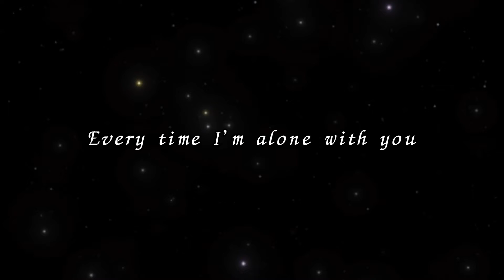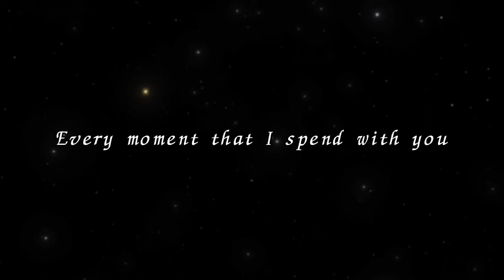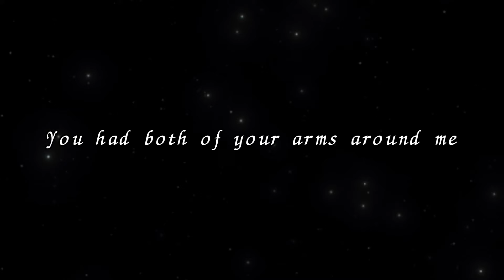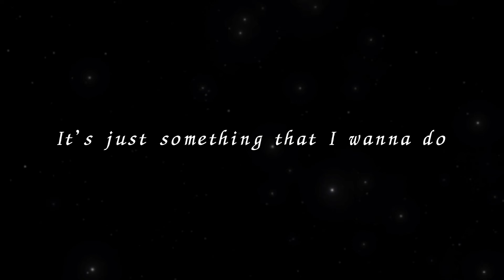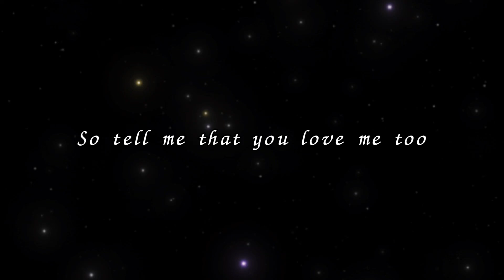How Would You Feel? | Ed Sheeran (Acoustic Cover)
Helloooooo, friends!

It's been a little over 6 months since I last uploaded a cover. Life happened but I'm glad I'm back. Happy to sing for you guys again with one of my favorite songs of all time.

Wishing everyone a happy holiday season!

I missed this, i missed you, friends! 💛✨

Much love,
Abby